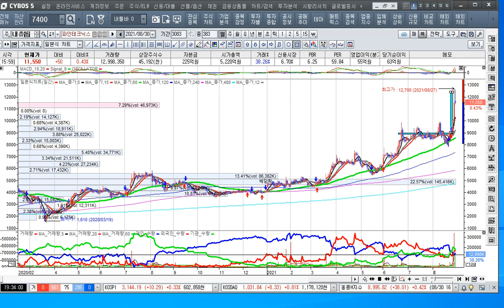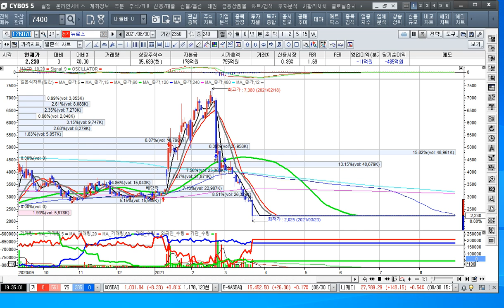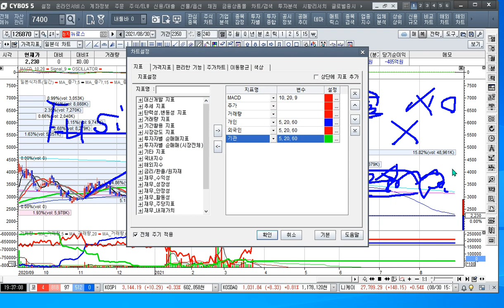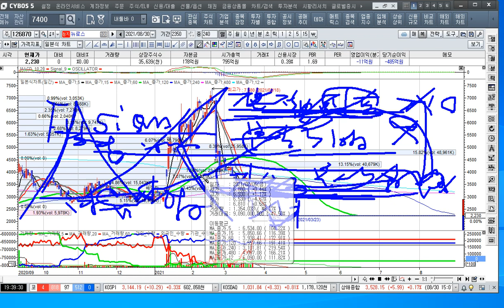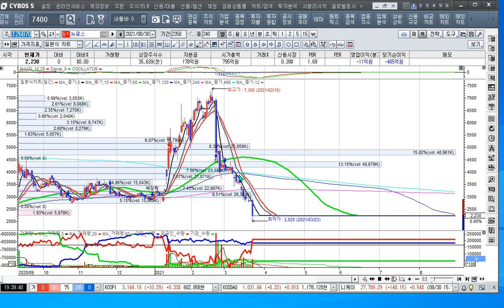[주식투자]기본적 분석과 기술적 분석을 퓨전하고 보유하라[2021.8.30]